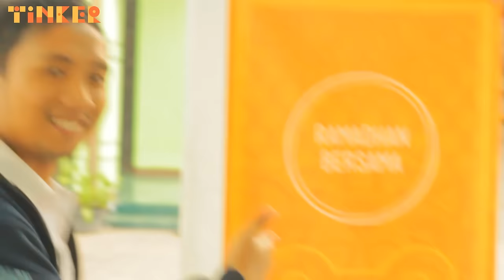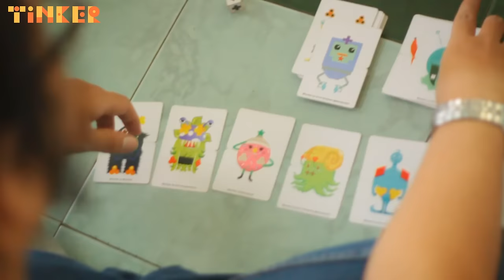Ramadhan Bersama Tinker Games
Berkolaborasi dengan Muda Mudi Berbagi dan Manikmaya Games, Tinker Games telah menyelenggarakan Buka Puasa Bersama dengan adik-adik asuh dari Pena Bangsa FEB UNPAD pada Selasa, 7 Juli 2015 lalu di Pendopo Masjid AL-Jihad UNPAD.

Acara Buka Puasa Bersama ini terdiri dari Mini Games, Board Games Session oleh Manikmaya Games dan yang pastinya buka puasa bersama serta makan malam~
Pada akhir acara, dibagikan mainan oleh Muda Mudi Berbagi serta bingkisan dari Tinker Games dan Manikmaya Games.

Terima kasih untuk para donatur, kolaborator, adik-adik Pena Bangsa FEB UNPAD dan juga seluruh keluarga Tinker Games ! :D
Tak lupa kami mengucapkan Selamat Lebaran 1436H :) Mohon maaf lahir dan batin.